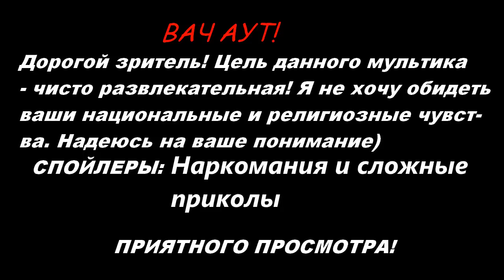COUNTRYBALLS № 16 | Граница на замке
2.Star Fox - OST - Boss Slot Machine
 3.Немецкий военный марш–Wenn die Soldaten
 4.Гімн Рэспублікі Беларусь